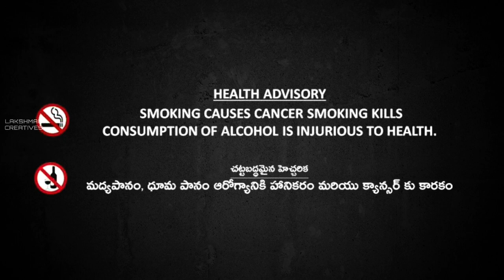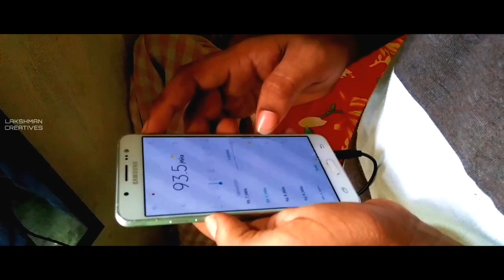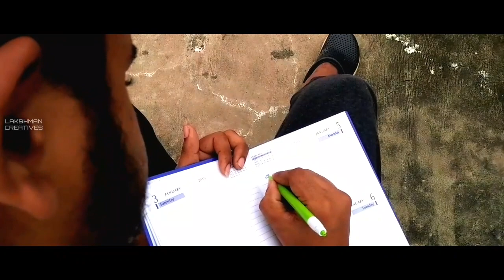fathersday telugu shortfilm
hi guys, this short film is inspiring to childrens and sons...
we inspire you with so many shortfilms like this...
if you enjoyed with this short film..
please like it, please share to your friends...